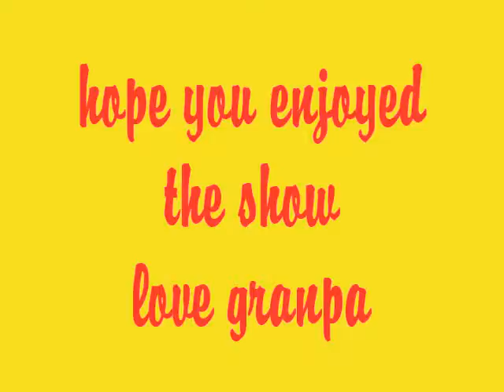My Montage 8/2/10 Coltons first year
Coltons first year montage